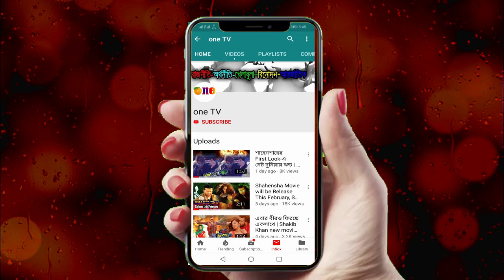Shahensha New song Shooting at Cox'sbazar | শাহেনশাহ ছবির নতুন গানের শুটিং চলছে কক্সবাজারে | Shakib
[রাজনীতি, অর্থনীতি, খেলাধুলা, বিনোদন ও আন্তর্জাতিক সংবাদসহ সব খবর সবার আগে জানতে এখনই সাবস্কাইব করুন। One TV-এর সঙ্গে থাকুন, থাকুন সংবাদের সঙ্গে। ধন‌্যবাদ।]

►►►This content's Copyright is reserved for One TV. Legal action will be taken against those who violate the copyright of the material.